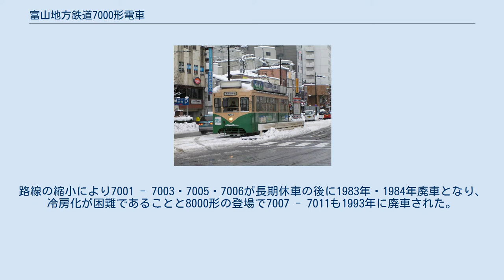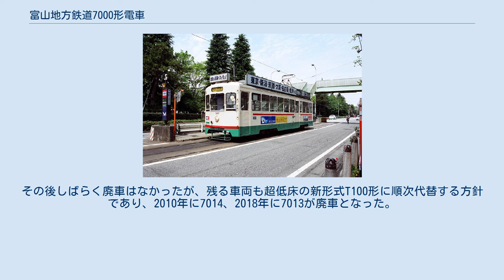富山地方鉄道7000形電車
全面広告車の7015 地鉄色の7017 旧塗色を維持する7018 富山地方鉄道7000形電車（とやまちほうてつどう7000がたでんしゃ）は、富山地方鉄道の富山軌道線（富山都心線を除く）で使用される路面電車車両。
2020年現在10両が運用中である。
 東京都電8000形をモデルとしており、日本車輌製造で1957年から1965年にかけて22両（車両番号は「デ7000形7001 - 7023」、7004は忌み番号として欠番）が製造された。
 塗装はグリーンとベージュのツートンカラーであったが、8000形の登場に伴い、7018以外はそれに準じた新塗装色に塗り替えられている。
また屋上に電飾広告が取り付けられた車両があり、全面広告車も多く存在している。
車内はロングシート。
定員は製造年次によって異なり、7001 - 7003・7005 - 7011が85人、7012以降は90人となっている。
 駆動方式は吊掛式で、間接非自動制御方式の抵抗制御である。
製造年により台車が異なり、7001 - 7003・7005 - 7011は車輪の内側にフレームを持つ珍しい構造のN-102を履いていた。
しかし騒音・振動が大きいため早期廃車対象に選ばれ、1993年までに廃車となった。
 1969年にワンマン化、1970年に列車無線の取り付けがなされた。
1984年には7020・7021が冷房化され、それを皮切りに1989年までの間に順次冷房化が進められ、現在は在籍全車両が冷房車となっている。
冷房化に当たっては屋根上に三菱製のユニットクーラーを搭載し、車内天井に冷風ダクトを通した上で、あわせて蛍光灯をカバーなしの20Wのものに変更した。
 また、当時北日本放送の全面広告車だった7015は、2005年6月2日から地上デジタルテレビ放送の受信デモのためテレビが搭載されたが、2008年7月に撤去されている。
 2014年には、7022が「レトロ電車」として改造された。
これは2013年に富山軌道線が100周年を迎えたことを記念して登場したもので、外装は上半分クリーム・下半分グリーンメタリックの塗装となった。
車内は床や椅子を木製として温かみを演出し、シート前には木製のテーブルも設置した。
車内照明は旧型電車がかつて実際に使用していたものを取り付けた。
車内外のデザインは水戸岡鋭治。
2014年1月27日から運行を開始し、2020年現在は休日に固定ダイヤで運行されている。
 上述の通り、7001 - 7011は騒音・振動が大きいため優先的に廃車されていった。
路線の縮小により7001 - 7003・7005・7006が長期休車の後に1983年・1984年廃車となり、冷房化が困難であることと8000形の登場で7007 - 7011も1993年に廃車された。
その後しばらく廃車はなかったが、残る車両も超低床の新形式T100形に順次代替する方針であり、2010年に7014、2018年に7013が廃車となった。